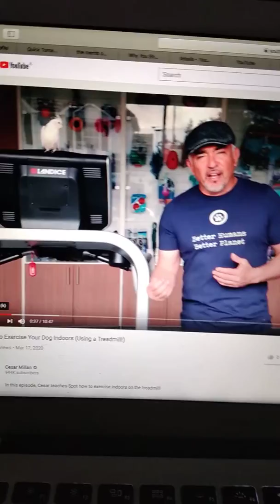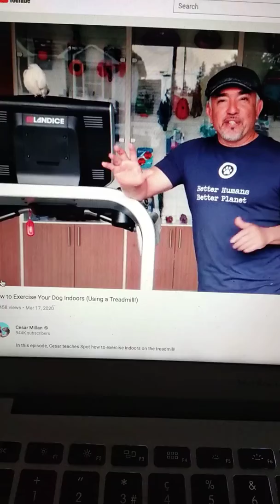Exercising dogs indoors ?part1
Corona cirner Critique of dogs on treadmills